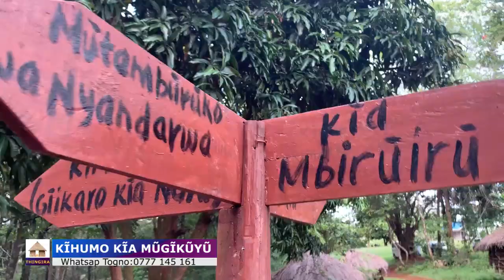PART 3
Like my official page on Facebook

Gaka nĩ gaitũ ti karĩa twarumagĩrwo
Togno Fm... itahĩrio Rĩa Ndeto